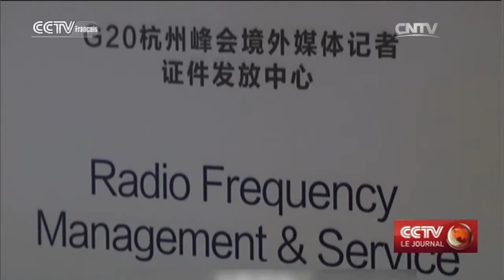Des milliers de journalistes arrivent à Hangzhou